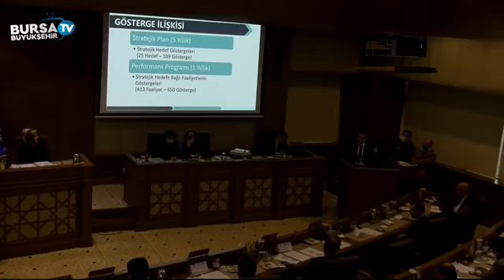Bursa Büyükşehir Belediyesi Kasım Ayı Olağan Meclis Toplantısı 3. Oturumu